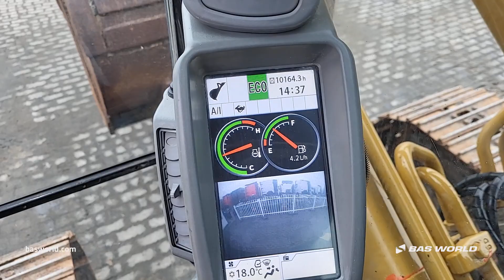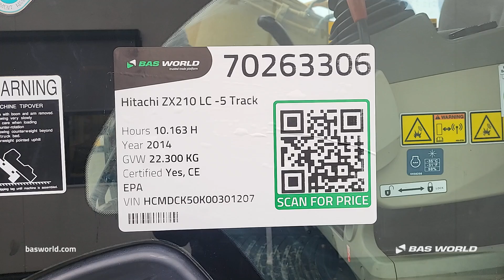Hitachi ZX210 LC -5 - 2014 - BAS World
Hitachi ZX210 LC -5 for sale at basworld.com

Reference: 70263306

At BAS World we speak multiple languages to help you in the best way we can. If you want to buy this Hitachi ZX210 LC -5, don't hesitate to contact our sales team. They can tell you everything about this Hitachi ZX210 LC -5 for sale.